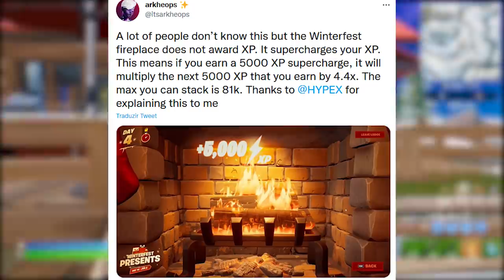FORTNITE - BUG PERDER PRESENTES e PEGAR XP RÁPIDO LAREIRA?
Fala gurizada, nesse vídeo comento sobre bug perder presentes no Fortnite Natal, xp sobrecarregado e mais. Espero que gostem :)

Programa para editar: Adobe Premiere